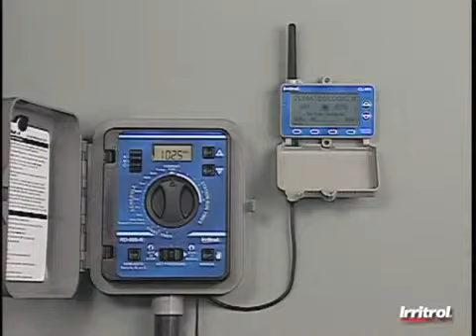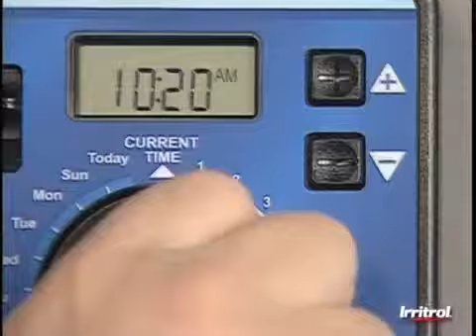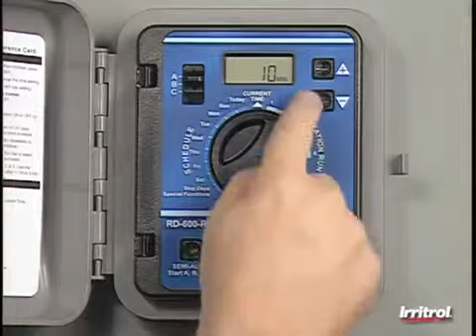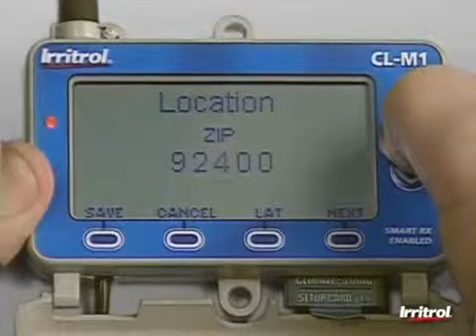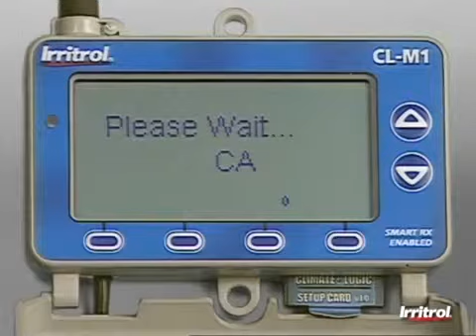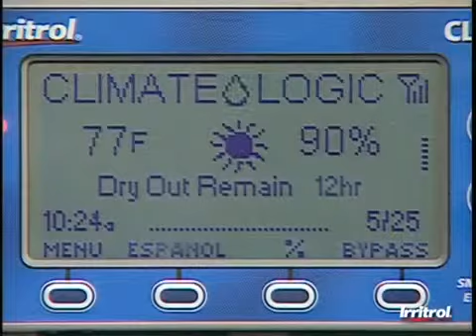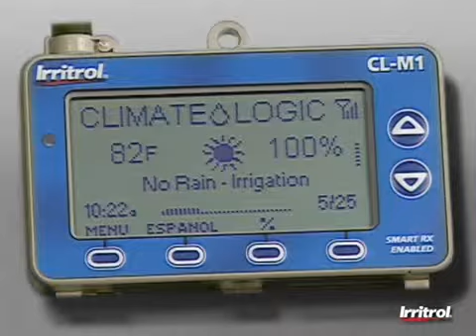How Irritrol Climate Logic weather system works (Spanish Version)